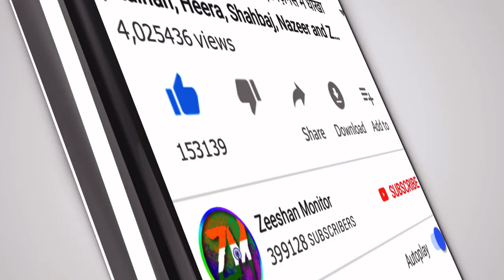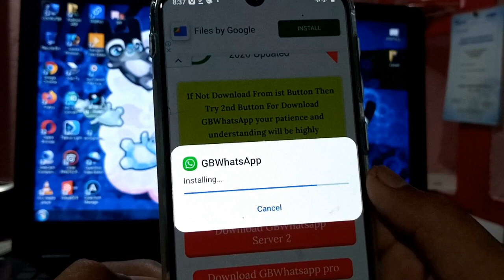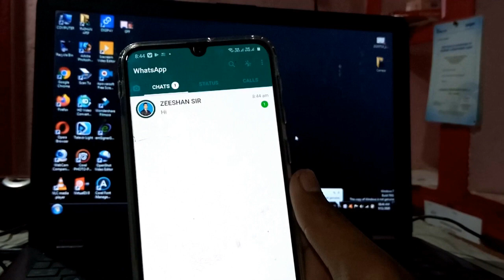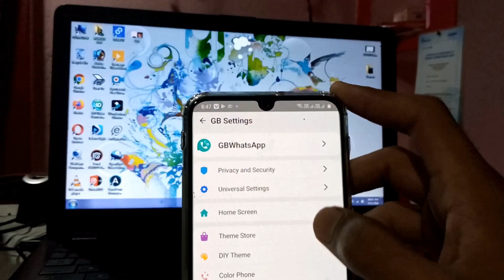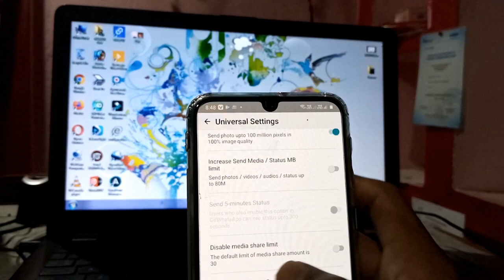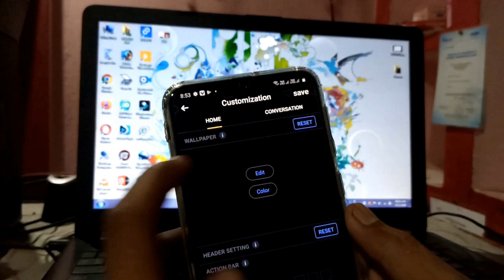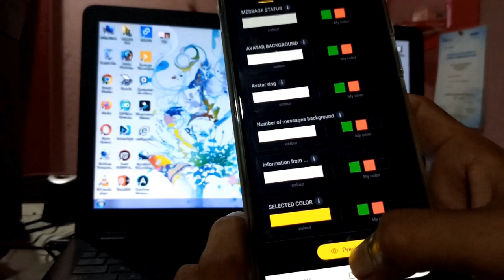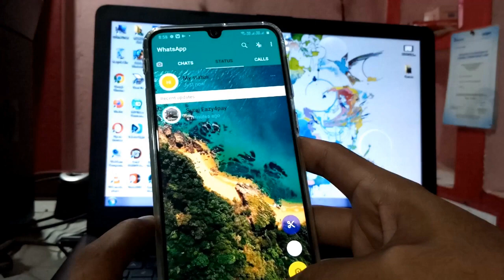How to use GB Whatsapp | Whatsapp Fight Mode | Whatsapp Front Change | Amazing Whatsapp | ZEESHAN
THANKS FOR WATCHING